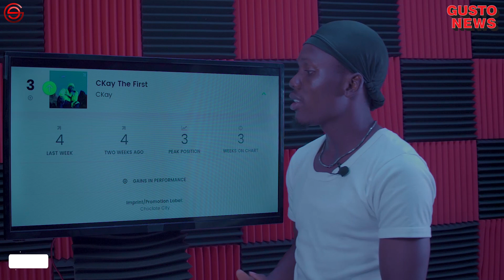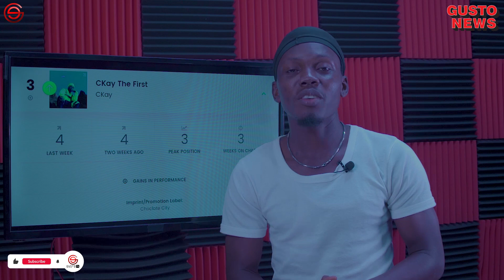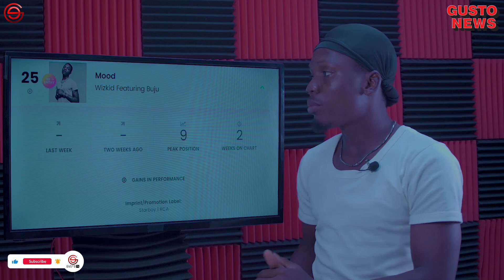WIZKID and Buju ‘Mood’ Enters BillBoard Charts | Ckay EP Breaks BillBoard Albums List